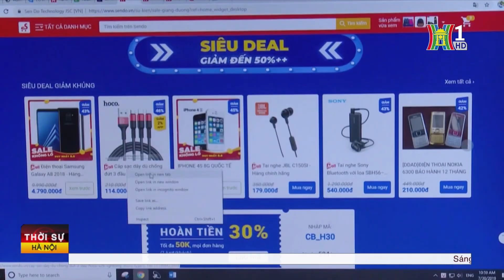Giao dịch thương mại điện tử được kiểm soát | Tin tức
Với sự chia sẻ dữ liệu của các Bộ ngành có liên quan, đến nay, ngành thuế đang kiểm soát được hơn 8 tỷ lượt giao dịch thương mại điện tử với giá trị 72.000 tỷ đồng.